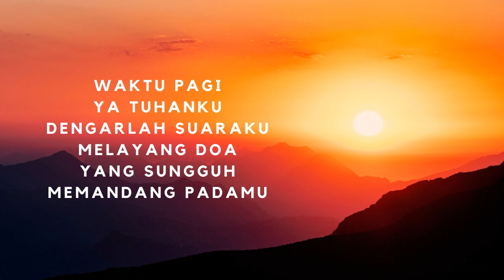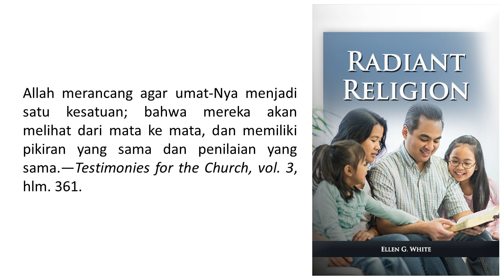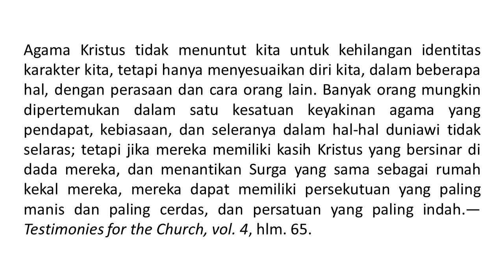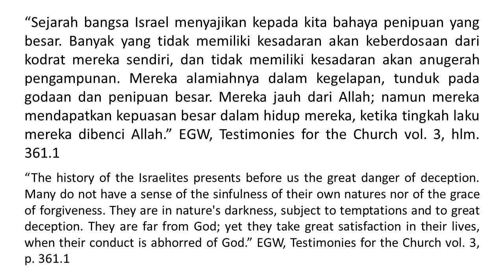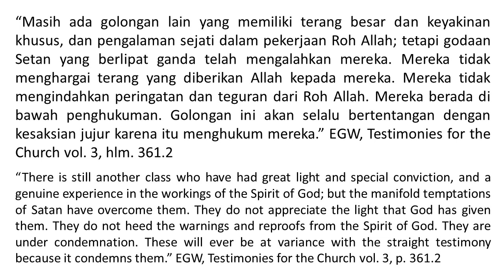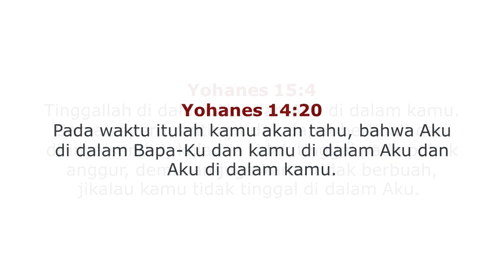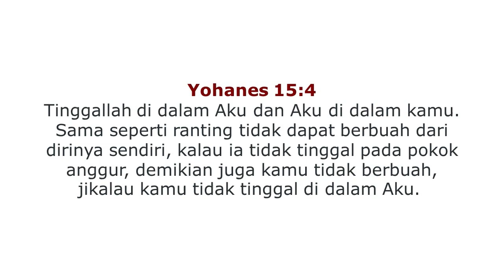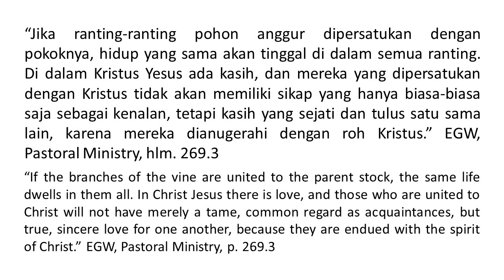Renungan Pagi - Agama Yang Bersinar - 2 Jun 2023 - Hidup Rukun Dengan Saudara Kita